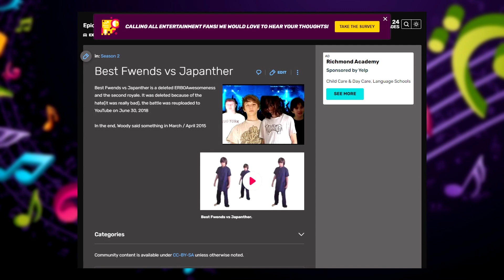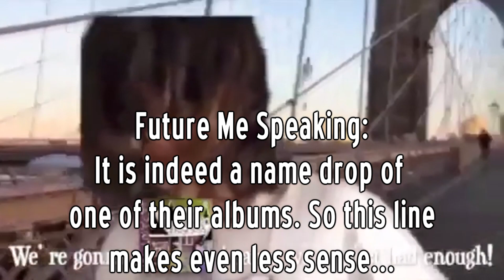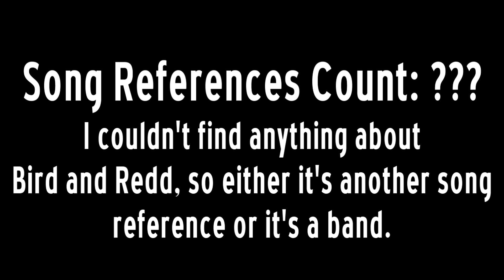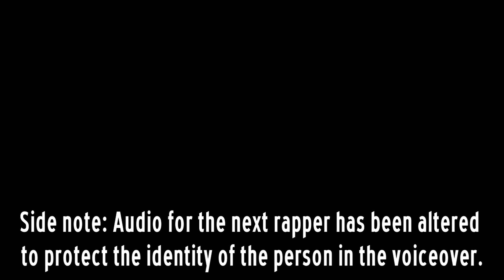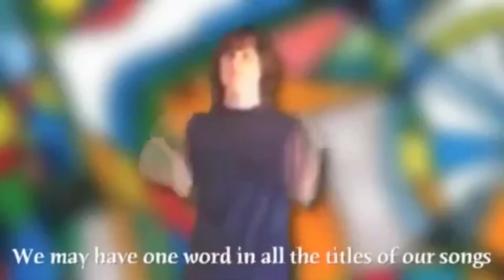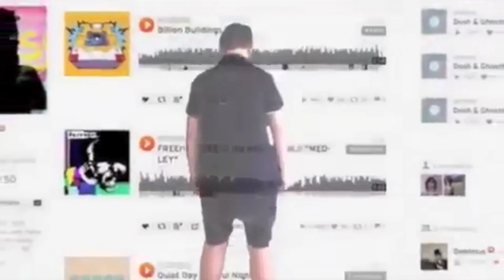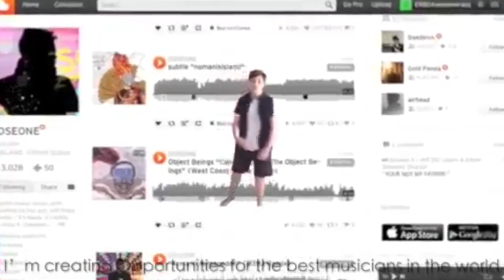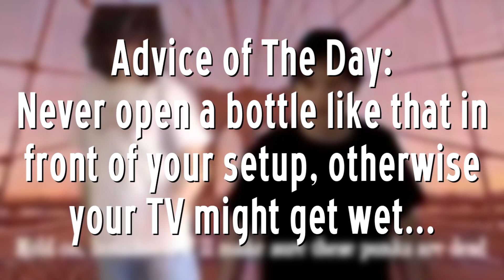REVIEW TIME! Best Fwends vs Japanther - ERBOAwesomeness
Beethoven been really quiet ever since this came out.